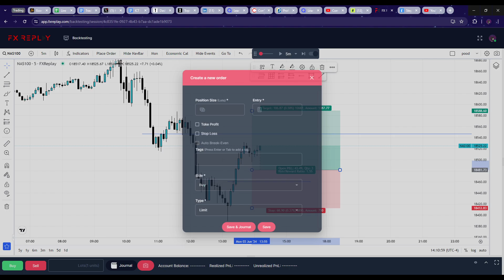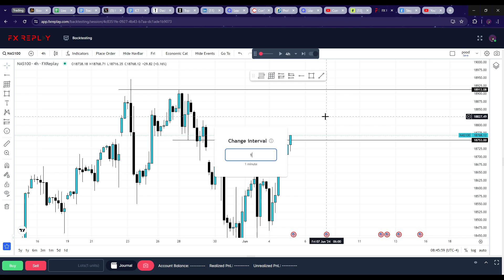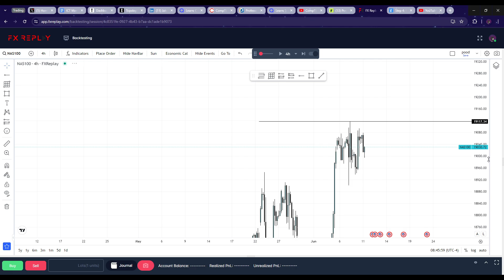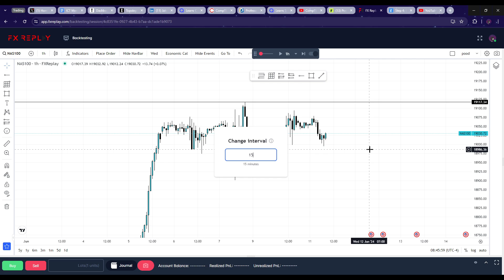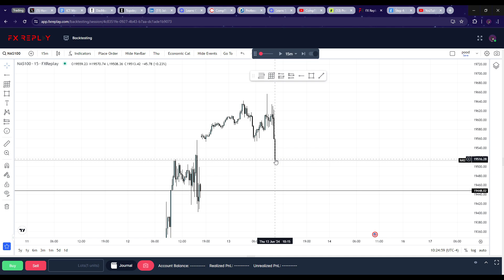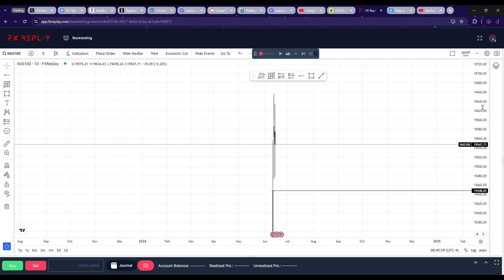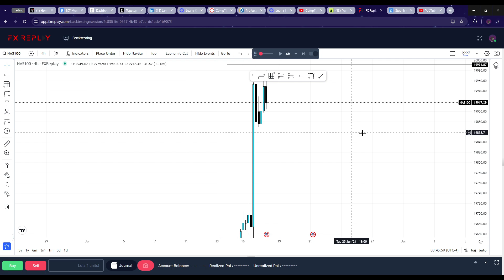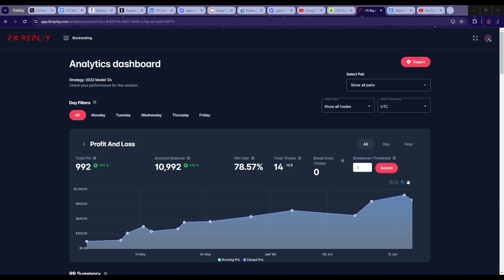Backtesting My Model | 80% Win Rate | $NQ